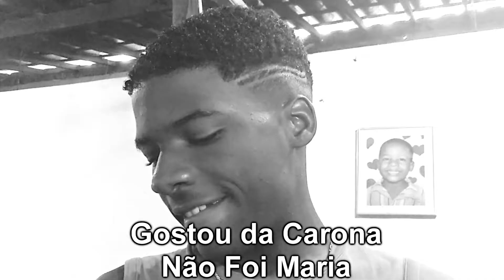DANCEI MICHAEL JACKSON DE SUNGA